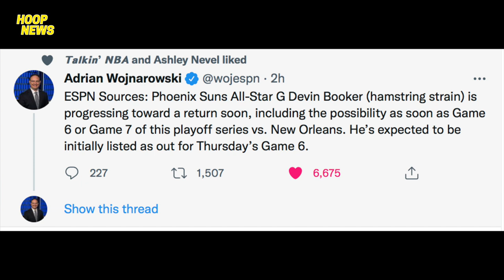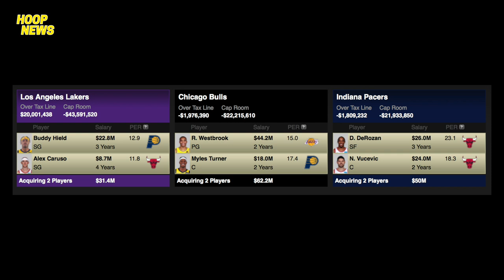Westbrook Tinatawag Ng Chicago Bulls! Curry Pina-Uwi Na Ang Nuggets! Booker Babalik Na!